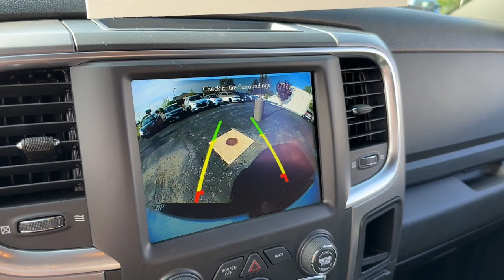2022 Ram 1500_Classic Neenah, Appleton, Menasha, Oshkosh, Greenville N0569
Bright White Clearcoat Used 2022 Ram 1500_Classic Warlock available in 500 S. Green Bay Rd., Neenah, Wisconsin at Lomira Auto North. Servicing the Neenah, Appleton, Menasha, Oshkosh, Greenville, WI area.

1500_Classic Warlock
2022 Ram 1500_Classic Warlock - Stock#: N0569

500 S Green Bay Rd

Bright White Clearcoat 2022 Ram 1500 Classic Warlock 4WD 8-Speed Automatic 3.6L V6 24V VVT STABILITY CONTROL SPECIAL EDITION PACKAGE BLUETOOTH HANDS-FREE *CRUISE CONTROL* *POWER LOCKS* *POWER WINDOWS* HEATED SEATS KEYLESS ENTRY BACKUP CAMERA TRAILER HITCH NAVIGATION 1500 Classic Warlock 3.6L V6 24V VVT 4WD 1-Yr SiriusXM Guardian Trial 2-Door Passive Entry Front Door Locks 4G LTE Wi-Fi Hot Spot 4x4 Flat Black Badge 5-Year SiriusXM Traffic Service 5-Year SiriusXM Travel Link Service 8.4 Touchscreen Display All Radio Equipped Vehicles All VP4 Radios Apple CarPlay Audio Input Jack for Mobile Devices Auto-Dimming Rear-View Mirror Bi-Function Halogen Projector Headlamps Black Exterior Truck Badging Black Grille w/RAM Lettering Black Headlamp Filler Panel Black Powder Coated Front Bumper Black Powder Coated Rear Bumper Black RAM Head Tailgate Badge Black Wheel Flares Body Color Door Handles B-Pillar Black Out Front LED Fog Lamps Front Wheel Well Liners Google Android Auto GPS Antenna Input GPS Navigation HD Radio Heated Front Seats Heated Seats & Wheel Group Heated Steering Wheel Humidity Sensor Integrated Voice Command w/Bluetooth Media Hub (2 USB AUX) ParkSense Rear Park Assist System Pushbutton Start Quick Order Package 29F Warlock Radio: Uconnect 4C Nav w/8.4 Display Raised Ride Height Rear Extra HD Shock Absorbers Remote Start & Security Alarm Group Remote USB Port Security Alarm Semi-Gloss Black Hub SiriusXM Traffic Plus SiriusXM Travel Link Sport Tail Lamps Technology Package I Trailer Brake Control Trailer Tow Group USB Host Flip Utility Group Warlock Warlock Interior Accents Wheels: 20 x 9 Semi-Gloss Black Aluminum.brbrWe DO NOT sell Manufacturer Buybacks/Lemon Law Vehicles or any other vehicle with a bad branded title. Recent Arrival! Odometer is 10868 miles below market average!